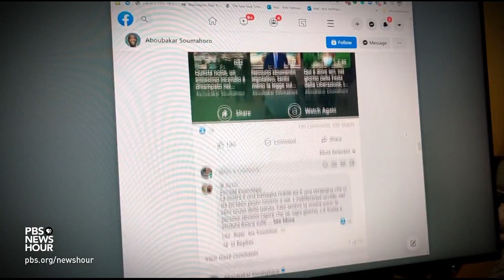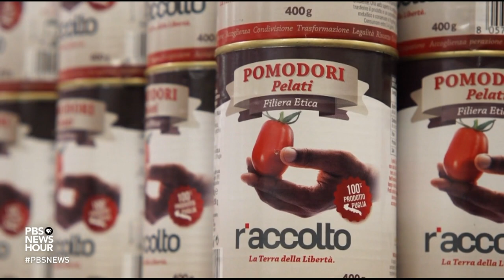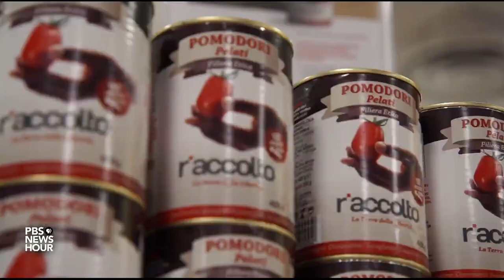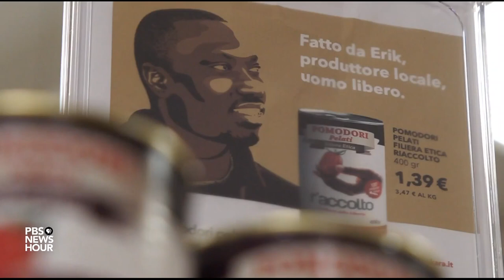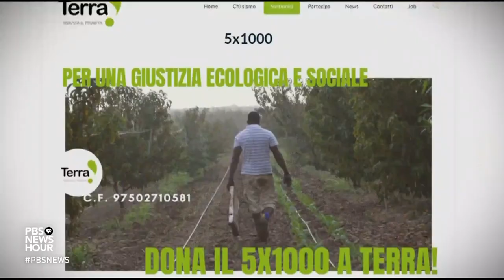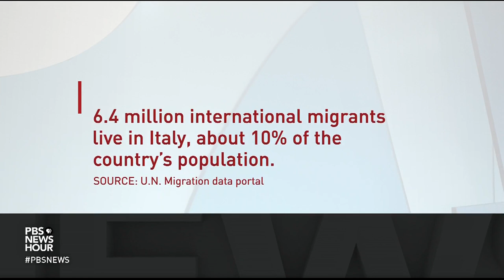Inside African migrants' fight against 'slave-like' conditions in Italy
Some 13,000 migrants, mainly from Africa, have landed in Italy so far this year — three times the number from the same period in 2020. The struggle for migrants doesn't end when they reach European shores. Senior Producer Adam Raney reports from southern Italy on how migrant farmworkers are fighting for visibility and better working conditions amid the pandemic.